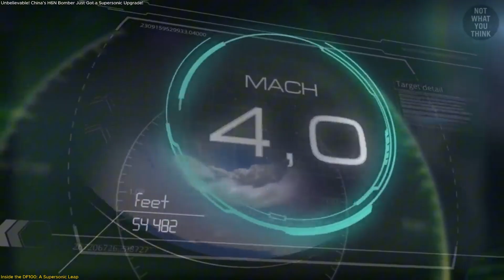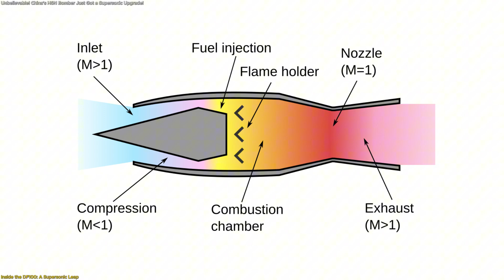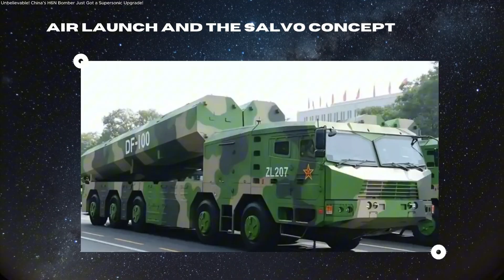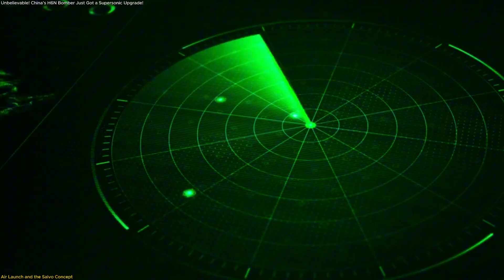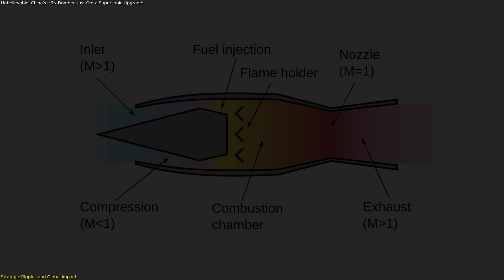How China’s H-6N Bomber is Rewriting Aerospace Technology!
China has just introduced a revolutionary leap in aerospace innovation — the DF-100 supersonic cruise missile. Reports confirm that the H-6N bomber can now carry and launch this Mach 4-capable system, covering distances of up to 4,000 kilometers with remarkable accuracy. Unlike traditional ballistic systems, the air-launched DF-100 allows strikes from unexpected directions, combining speed, range, and precision in one platform. This breakthrough reflects the rapid evolution of long-range, high-speed technology and how modern engineering is redefining global deterrence strategies. In this short video, we’ll uncover what makes the DF-100 so advanced, how the H-6N elevates its reach, and why this pairing is seen as a turning point in aerospace capability.
 Reference:
🚀 Space tech. Satellites. Innovation.